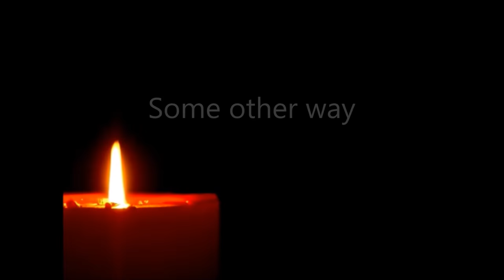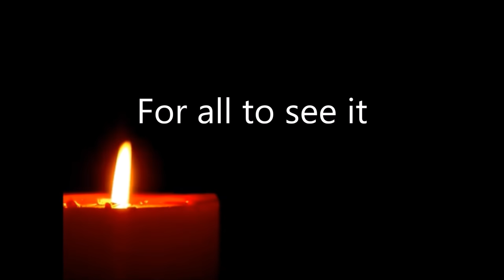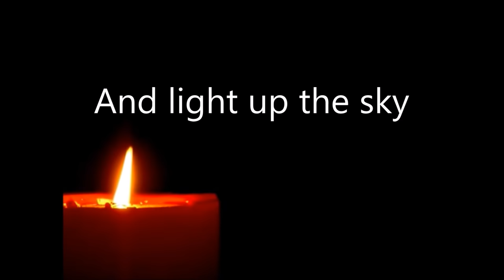Carry Your Candle with Lyrics